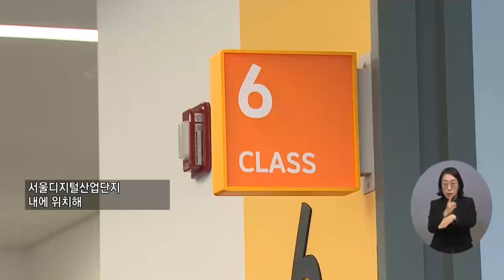복지TV뉴스 1582회 12월 1일 (수) 주요3_ “디지털 새 시대” 구로디지털훈련센터 개소_박성용 기자